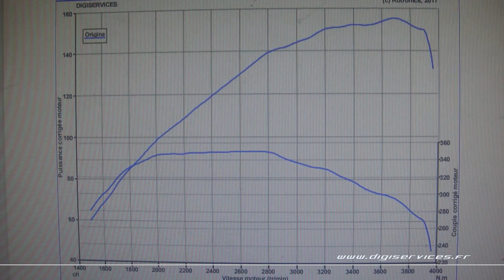Peugeot RCZ 2.0 HDI 163cv Reprogrammation Moteur @ 184cv Digiservices Paris 77 Dyno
Reprogrammation moteur sur une Peugeot RCZ 2.0 hdi de 163cv.